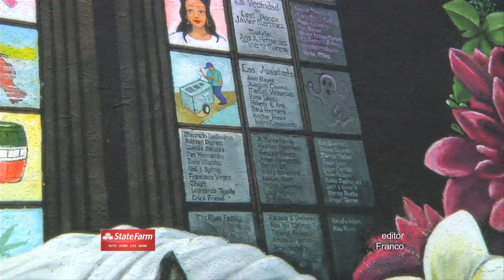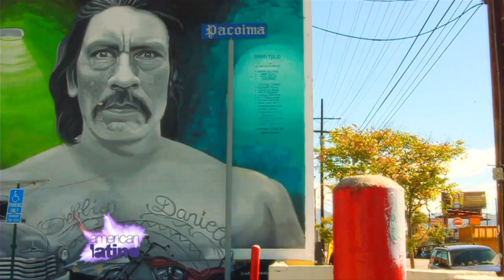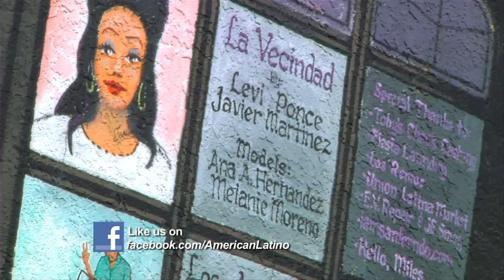Levi Ponce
With the stroke of a paint brush, a lot of 'ganas' and the help and support of his community, Levi Ponce is changing the way Los Angeles looks...one wall at a time. Capturing the essence of his neighborhood of Pacoima, this proud Latino artist is quickly becoming one of the most relevant muralists in the world of street art. So how does a street artist balance the spirit of his barrio with the color of his visions? Well, we're going to find out right now.